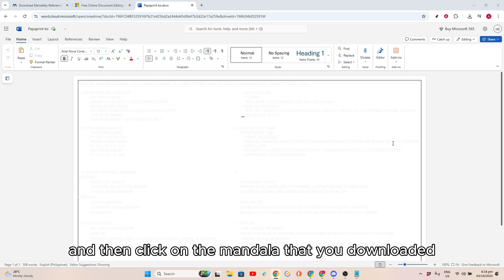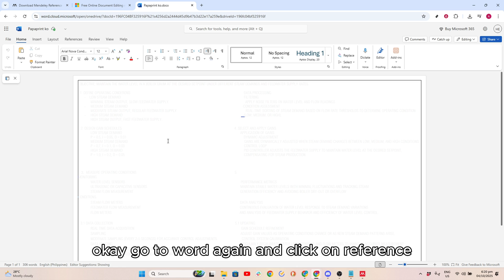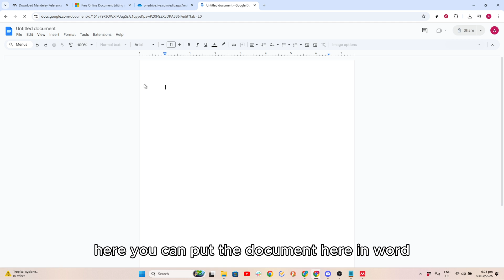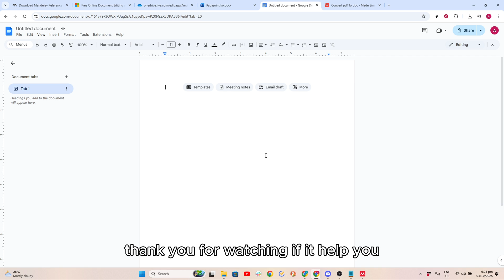How to Connect Mendely to Google Docs (2025 EASY)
Need to connect Mendeley to Google Docs in 2025? 📚 This easy step-by-step guide shows you how to add Mendeley citations and references directly in Google Docs — perfect for essays, research papers, and academic writing!